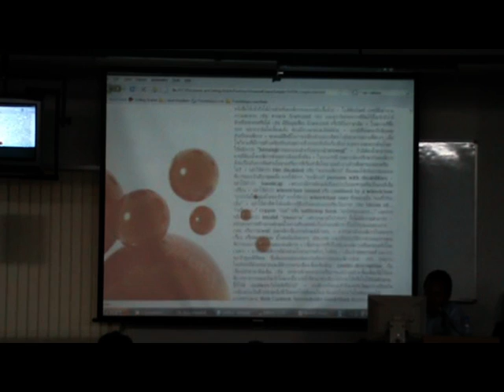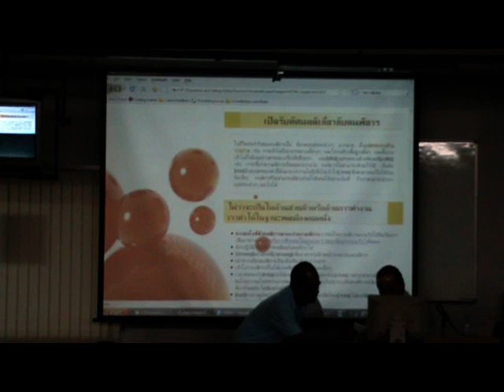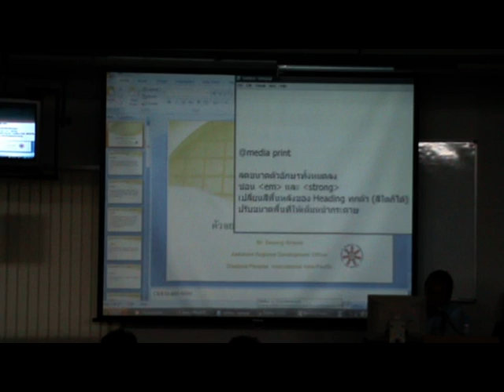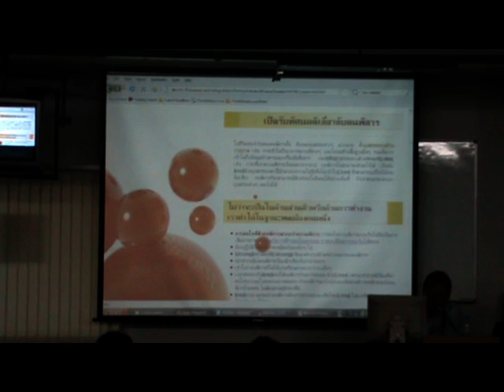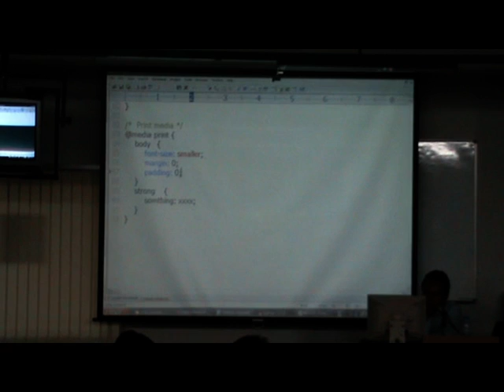Web Accessibility #7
หลักสูตรการพัฒนาเว็บที่ทุกคนเข้าถึงได้ ระดับสูง ณ ม.รามคำแหง ดำเนินงานโดย กระทรวง ICT และ 9EXPERT